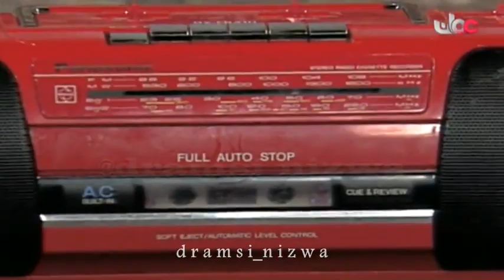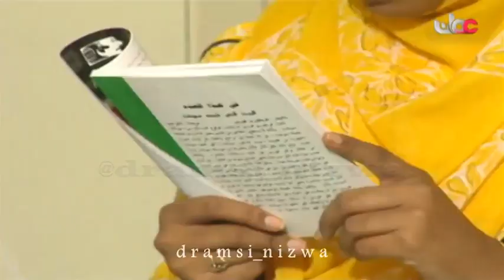المسلسل العُماني جمعة في مهب الريح الحلقة 11 إنتاج 1992